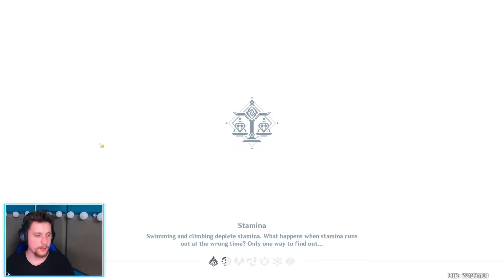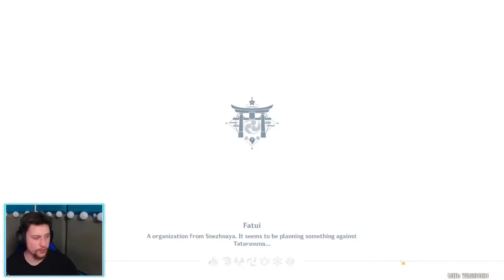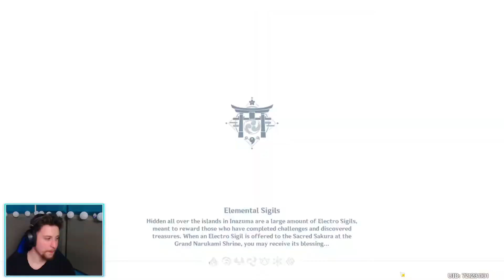O WSZYSTKIM I O NICZYM Genshin Impact PL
Witam w dzisiejszym odcinku naprostuję trochę rzeczy z poprzedniego oraz ocenie genshinka nieco łaskawszym okiem

Streamki przesunięte z godziny 18:00 na 19:30!